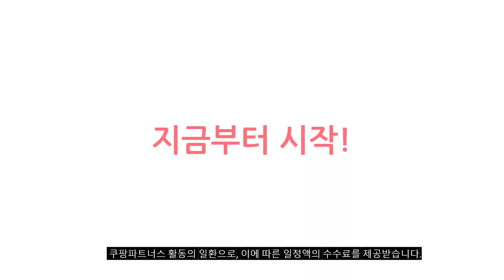2023년 이거 강력추천 온열기 추천순위 TOP10 가격,후기,평점 비교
❤️❤️❤️ 요즘 인기있는 온열기 구매 가격 평점 리뷰 정리해 봤어요! ❤️❤️❤️
[00:06]
10위. #[쿠팡수입] 스마트미 스마트 전기스토브 1S Smart DNQZNB05ZM  [96,260원]

[00:11]
9위. 한일 스탠드형 카본 히터 EHBC-WS1 [67,900원]

[00:17]
8위. 신일 1구 하이라이트 큐브 전기히터 화이트 SEH-F700HLW [135,580원]

[00:22]
7위. 독일 초절전 무소음 에코히터 가정용 전기히터 전기난로 [109,000원]

[00:28]
6위. 트루리빙 오방향 전기 난로 히터 AT-150HM 화이트 [31,500원]

[00:33]
5위. 샤오미 스마트 라디에이터 KRDNQ05ZM [96,900원]

[00:39]
4위. 포첸 2단 쿼츠 히터 LM-FH700 화이트 [16,400원]

[00:44]
3위. 초강력 히팅 독일 절전형 오방난로 전기히터 ZMH-R5W058W [97,000원]

[00:50]
2위. 홈플래닛 전기히터 NDFK1905 화이트 [35,490원]

[00:55]
1위. 신일 회전형 카본 전기 히터 SEH-CB400AT [49,800원]